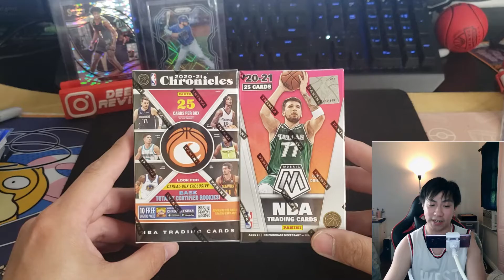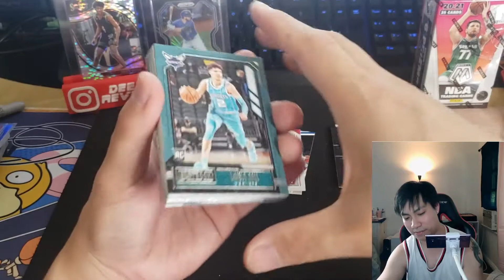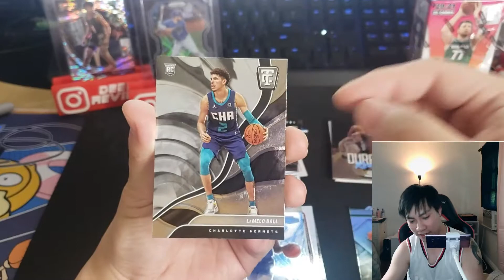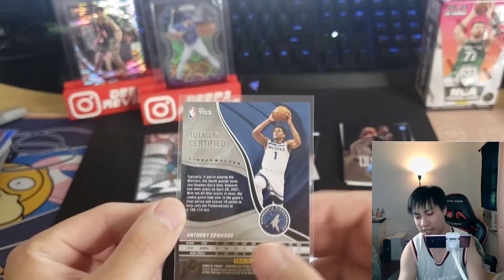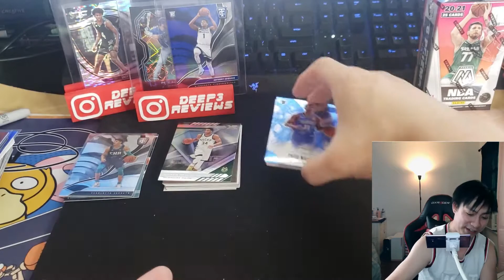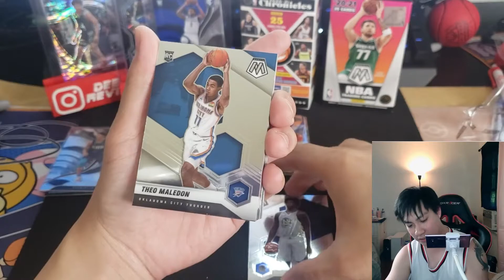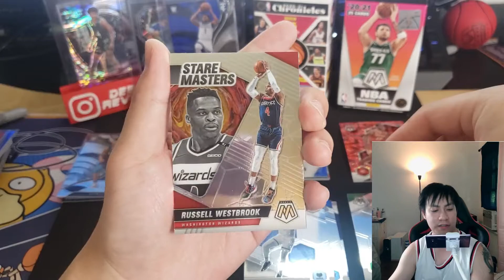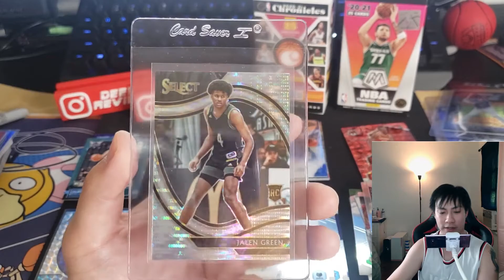The BEST Panini Kids Crate 2021 Series 3 Possible Part 2 of 2 | 💥 BANGERS 💥 Numbered Cards/Reactives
What's up y'all!  We are ripping some Kid's crate today because I am just a big child on the inside so this is OK!  4 Cereal boxes inside this product as listed here.

Kids Crate Series 3 includes the following boxes:
2021 Prizm Baseball Cereal Box
2021 Chronicles Collegiate Basketball Cereal Box
2020-21 Chronicles NBA Cereal Box
2020-21 Mosaic NBA Cereal Box

PART 2 VIDEO LINK COMING SOON!!!

LINK TO THE ORIGINAL PRODUCT IF ITS AVAILABLE AGAIN